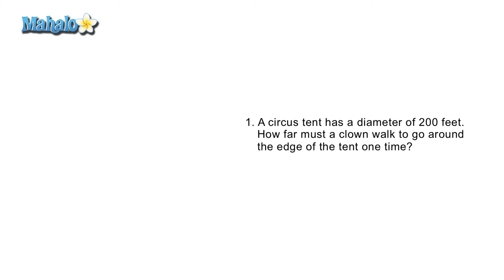Circus Tent Word Problem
Learn from Julie Clark, host of our math channel and teacher of ten years, as she quizzes you on finding the circumference of a circus tent.